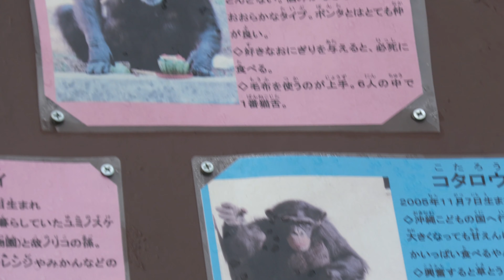コウタロウの姉、魅力的なルイちゃん（Charming Lui, Kotaro's older sister） 大森山動物園 チンパンジー 202110